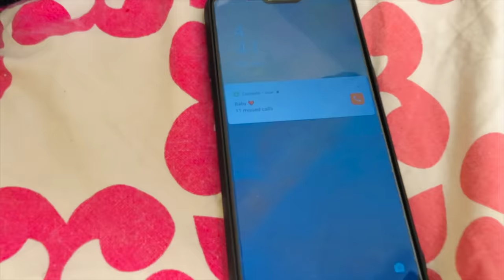Other Countries Vs Our Country | Akhil Jackson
So Video Just Comedy Purpose kosam mathrame evaru dheni personal ga thiskokandi video end varaki chudandi endhuante fun mamulga undadhu !
Supported by - Maa Adarsh Prasanna Soumya.